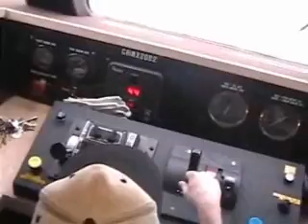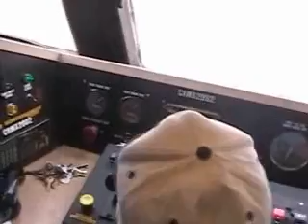Commuter Rail DMU Cab Checkout footage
Caught a promo ride for some proposed commuter rail line utilizing the  Diesel Motor Unit(DMU) just had to get a few shots of the cab when they had the door open its rough but if you want to see the controls of the unit its not the best ok for a last minute video